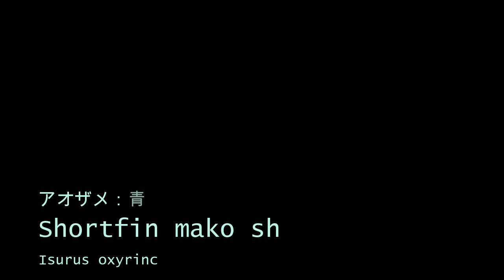Art of "Shortfin mako shark"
Shortfin mako shark
アオザメ：青鮫
Isurus oxyrinchus